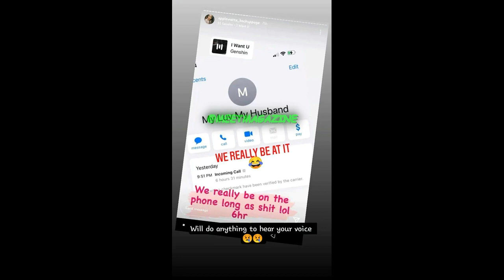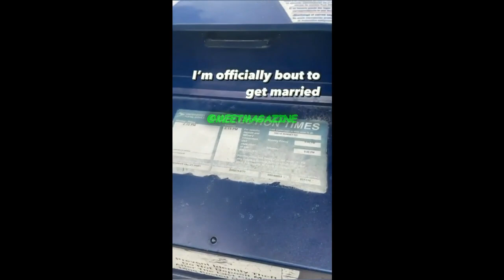Did Apple Watt's get married to June? Mrs. Knight?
Apple Watt's Go Fund Me. Apple's sister Dominique started it, this is the only REAL one!

Alicia Wade's Apple Watts T Shirts! @leeleelovesallherkids

Looks like Apple Watts is allegedly married to June Knight! Her husband shared some information on social media recently which is leading fans to believe Ms. Watts is now Mrs. Knight! CONGRATULATIONS!

Jontelle Lafaye Watts Knight AKA Apple Watts, formerly Ms. Apple Bottom suffered a deadly car crash recently. The 36 year old mother of 3, Reality TV star, dancer and clothing designer's Mercedes Benz collided with a diesel truck in Las Vegas Nevada. After her car flipped over multiple times, she flew through the window and suffered a fractured skull, broken spine and a shattered arm!

After news updates from Apple's sister's Dominique Flournoy, Veronica and Bre corrected the initial reports falsely claiming she died, come to find out she was fighting for her life in the hospital! Thank God she survived, is awake and is in the recovery stage currently!